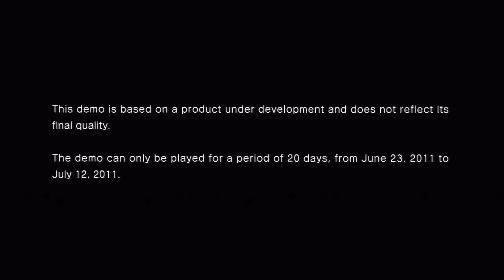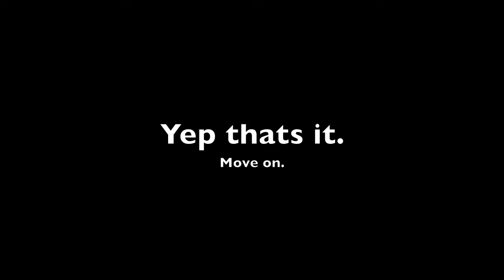Sonic Generations Demo - Gameplay